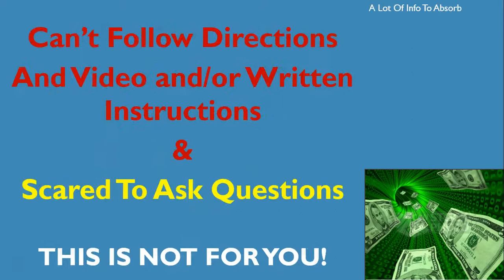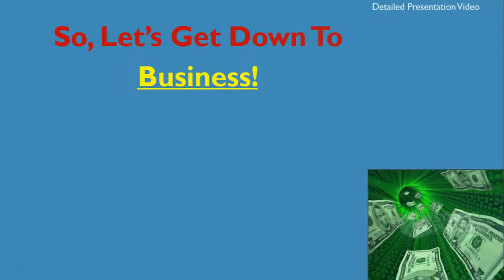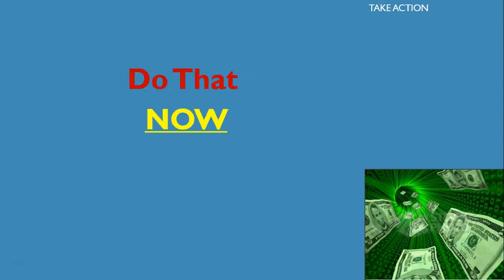Only For Those That Need 2 Know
Introduction and Elimination